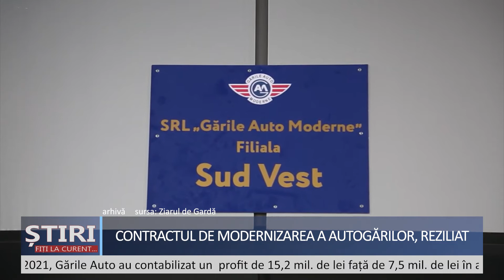Contractul de modernizare a autogărilor, reziliat